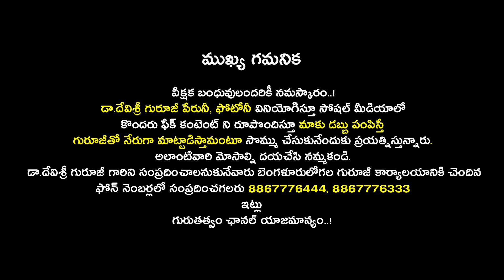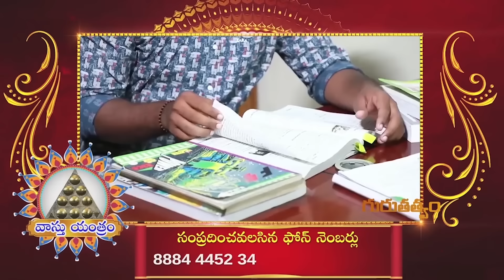2024 రాశి ఫలాలు | Omkaram Devishree Guruji